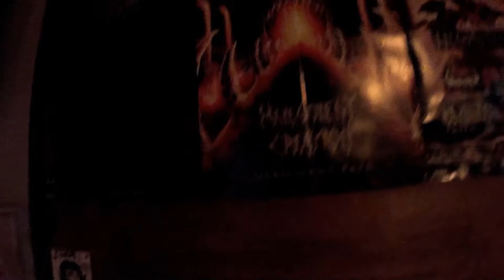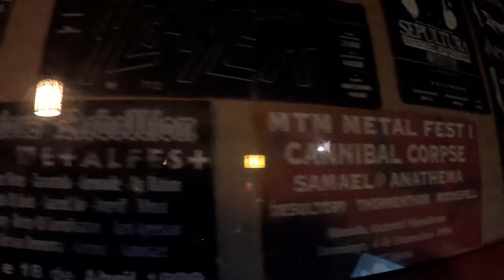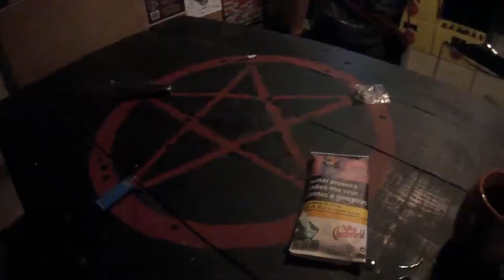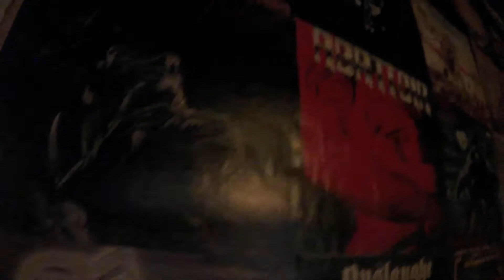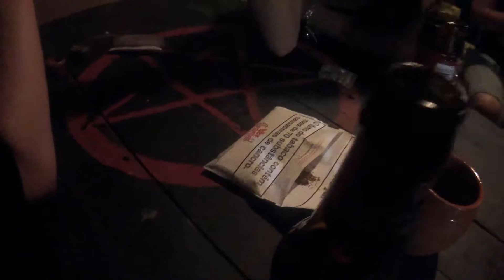Fundo do Poço Metal Bar - Porto - DOD Report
The best location to drink in the entire country!

None of the songs in the video belong to us. If you want to know which ones they are, use shazam